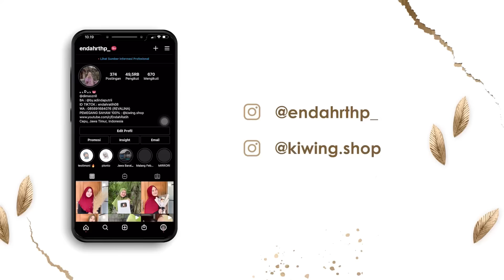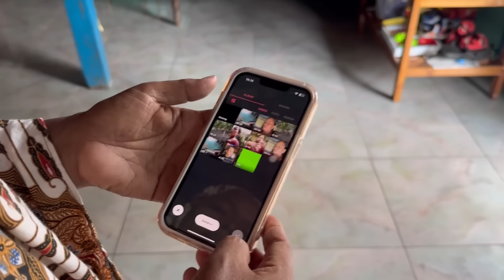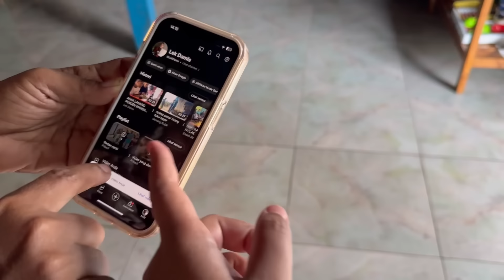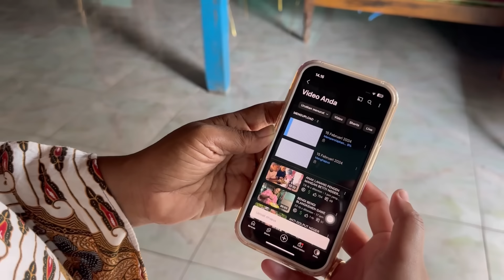NGEKEKNO DUWEK NYAUR UTANG NING MAK NGATEMI ALHAMDULILLAH - Simak Sampai Selesai yaa 🤗🥰😘